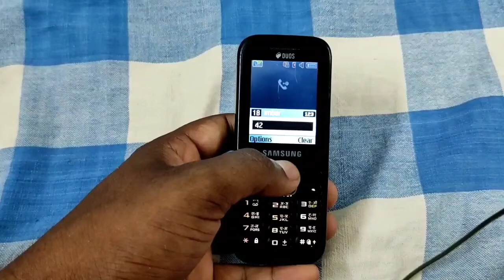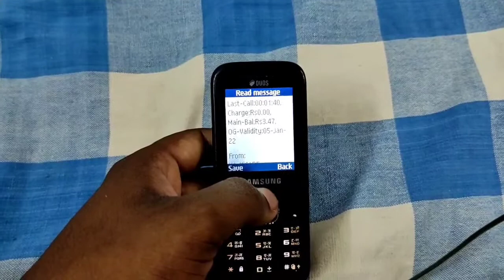Vi customer care number 2021/Vi customer care toll free number/Vi customer care number in telugu